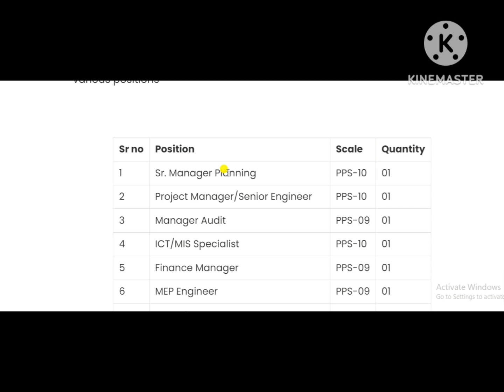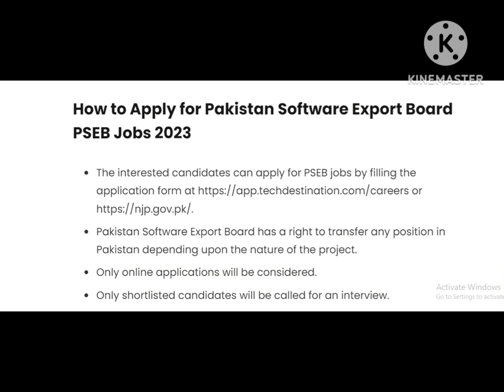Pakistan Software Export Board PSEB Latest February Jobs 2023